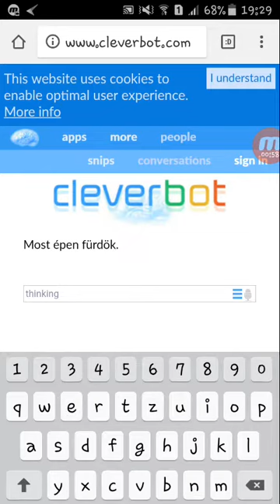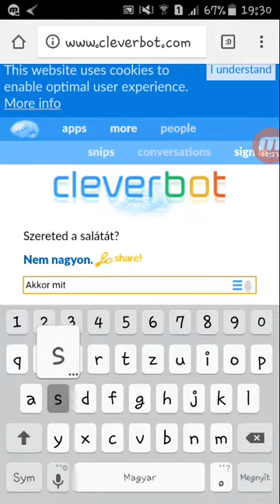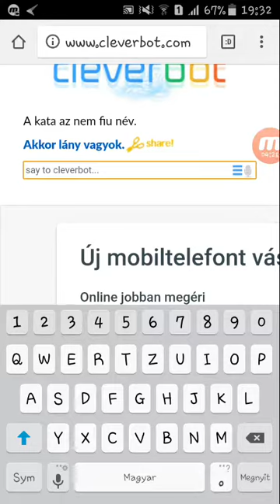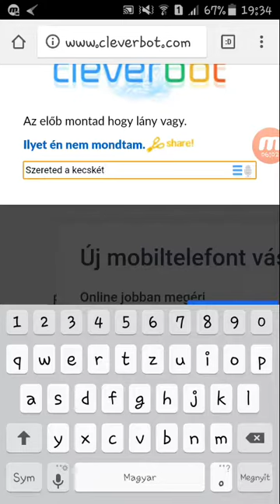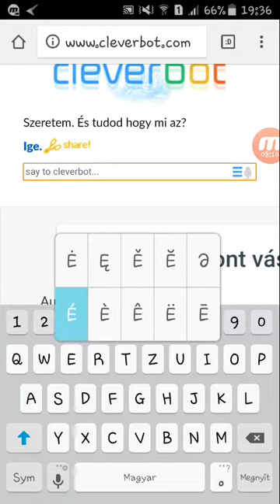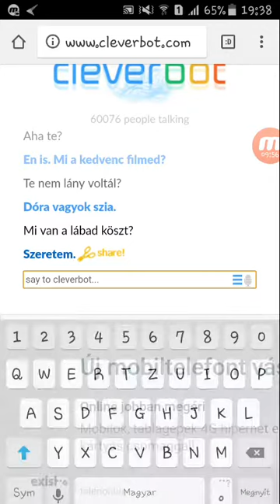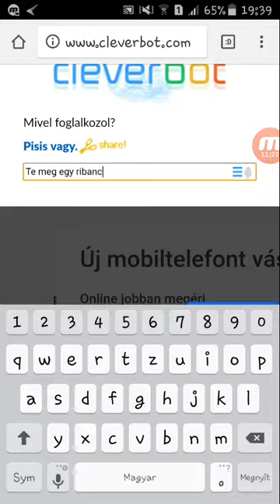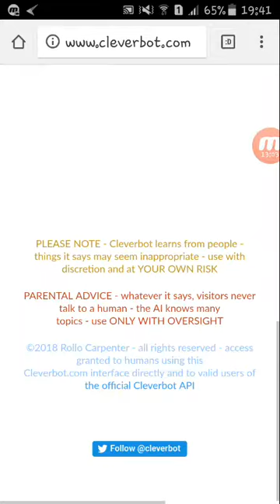Cleverbotozunk :D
Ha tetszett a video dobj egy likeot és iratkoz fel.